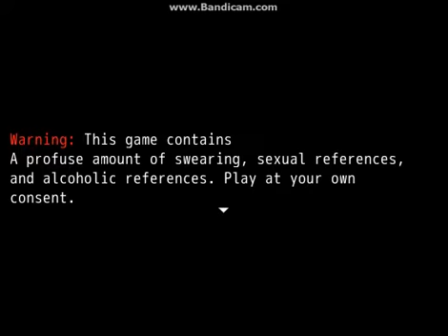Super F***ing Mario Bros part 1 bad impressions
I fight and die by Bo bombs and defeat some the General Goomba